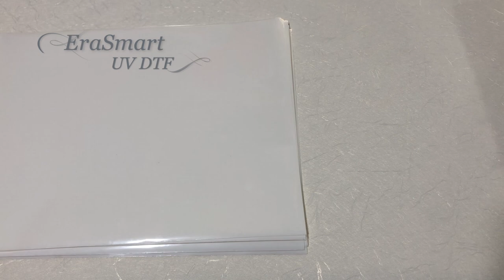Erasmart uv dtf printer, the most detailed introduction is here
uv printer
UV Printed
T-Shirt Printer
3D Multifunction Printer
uv dtf printer
dtf uv printer